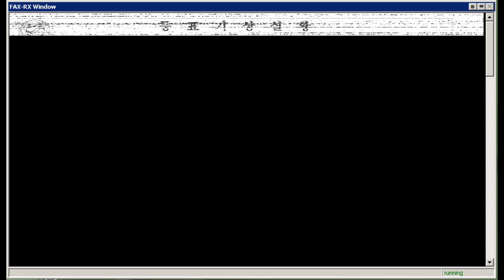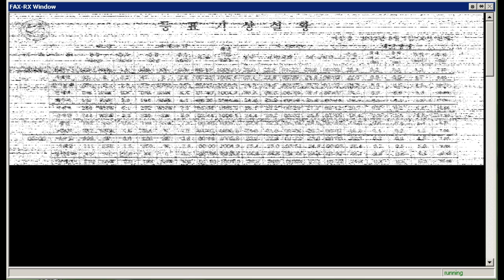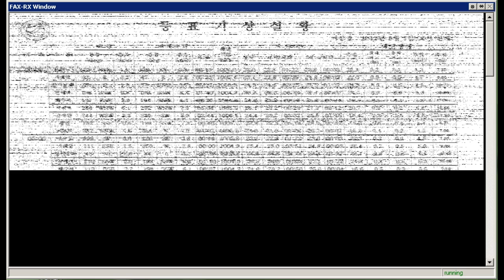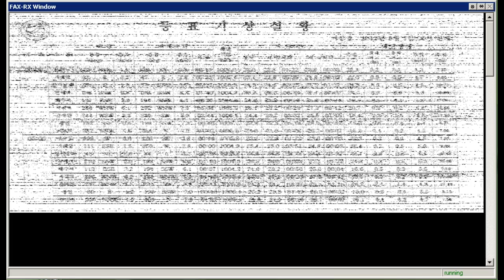HLL2 Seoul Meteo (Seoul, South Korea) - 9165 khz (FAX 120/576)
Reception of HLL2 Seoul Meteo (Seoul, South Korea) on 9165 khz (FAX 120/576) by CX2ABP in Montevideo, Uruguay (Gf15wc). July 31, 2013 at 2116 UTC.

Receiver: Yaesu FT-817. Antenna: inverted V for 40mb. Software: JVComm32